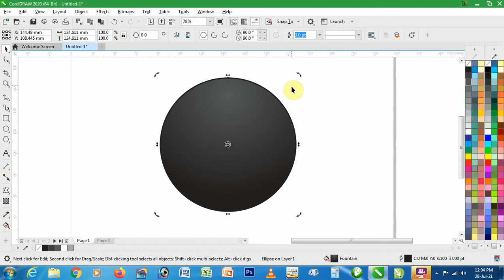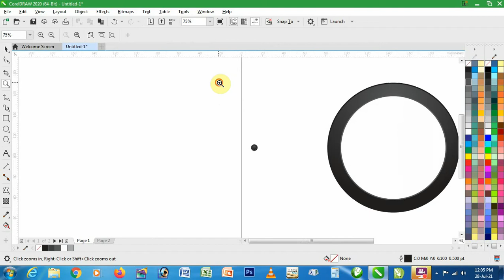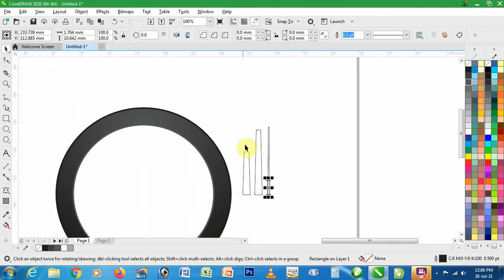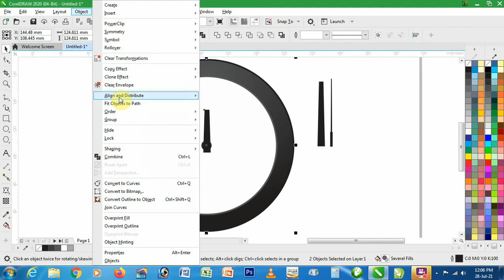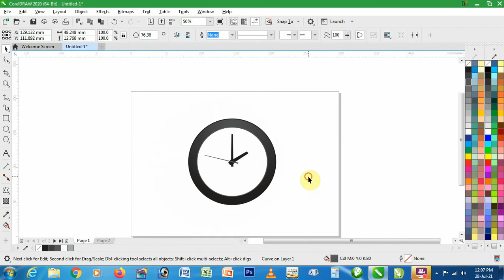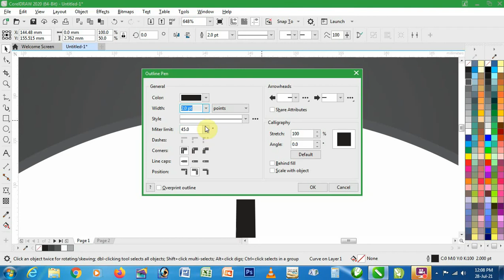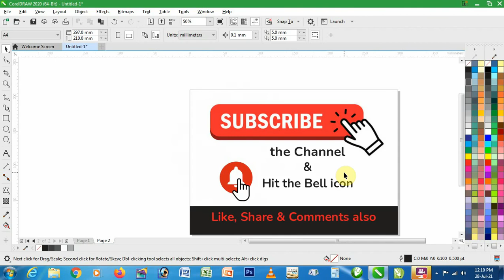CorelDraw Tutorials | Wall Clock design in CorelDraw | ZAMZAM GRAPHICS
CorelDraw tutorials in Hindi
How to make Wall Clock in CorelDraw 2020
ZAMZAM GRAPHICS